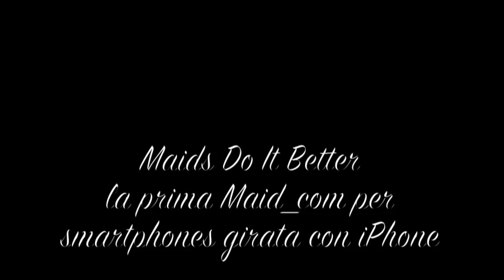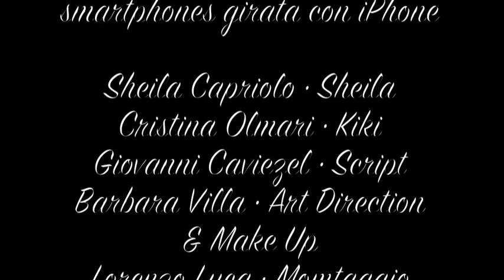MAIDS DO IT BETTER (official trailer): the first MAID_COM entirely shot on iPhone